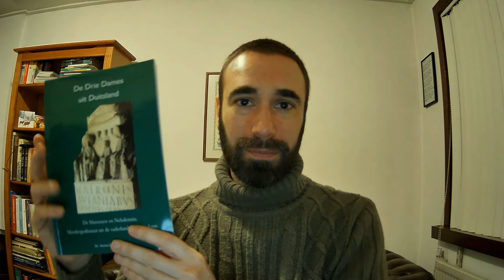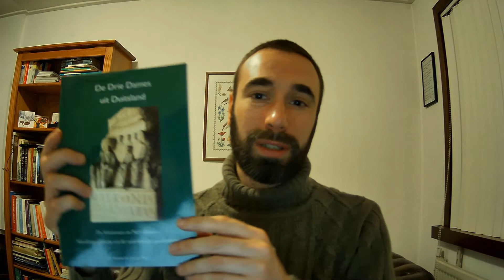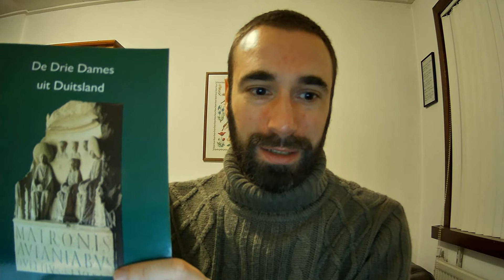Aufania, a pagan goddess being rediscovered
Northwest Europe counts a lot a gods, and especially goddesses, that are not so well known. The Tribe of the Fox rediscovers those deities and share our discoveries with you.

or join us at